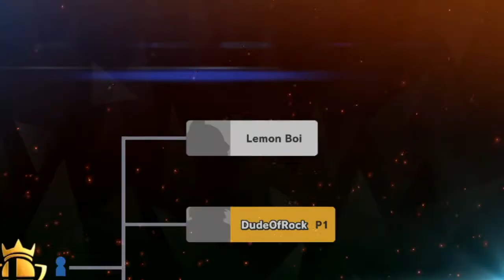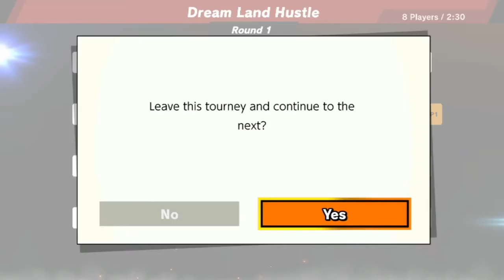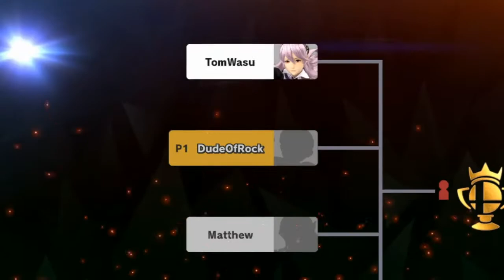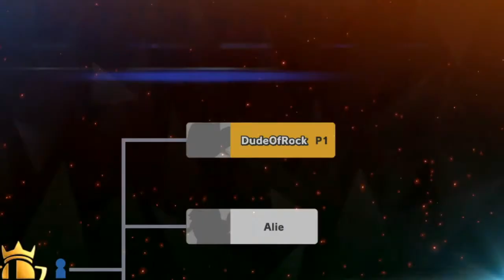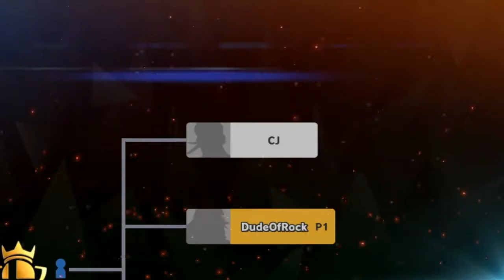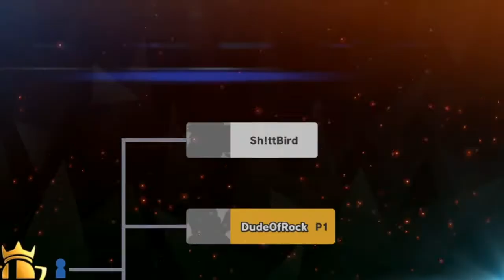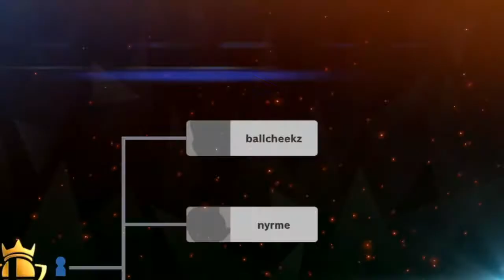Super Smash Bros. Ultimate-Dream Land Hustle Tourney Event(With Mario&SonicBoy237)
Yes, I am doing an Online Tourney Event in Super Smash Bros. Ultimate(that is since I had the time and I am aware I missed others) and since I last did this in October, I figure it's time I do another one.  This Online Tourney Event is called "Dream Land Hustle", which started on March 26th and ending on March 29th(that is today and I am sorry I am uploading this on the ending date), and it's related to Kirby(items and stage choices that is).  I will not do this alone because joining on via Discord will be my YouTube friend, Mario&SonicBoy237(his real name is Jay), where we will try and attempt to meet on there at the same time.  Also, another person joining will be my fiancé, Eli(pokemonnarutofan10), in the background with Rico.  We have done so many Rounds(you'll want to see them because there are funny moments, as well as in this whole video, that happened) and trying to see if we will be meeting each other on there or not.  Remember, both of us won first place last time, can we both do it again or will we walk away with nothing???  Let's hustle in this video and find out in our battles.  Enjoy :D